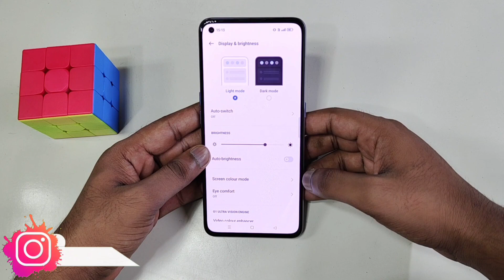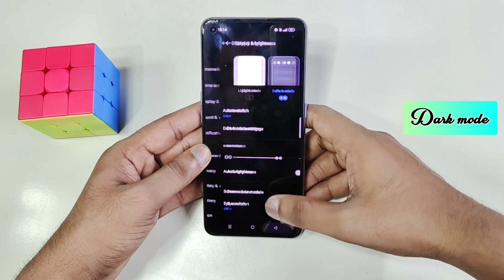Realme C53 me dark mode setting kaise kare